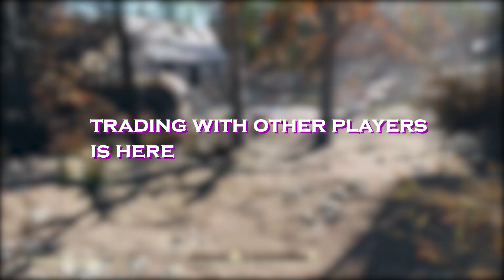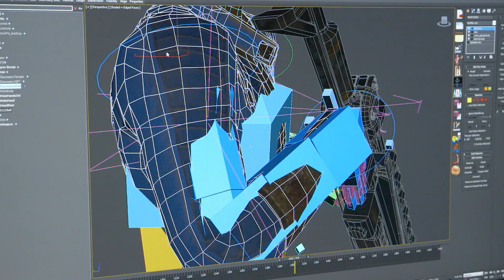FALLOUT 76: WHATS NEW AND WHAT WE WANT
made a few mistakes but it is what it is